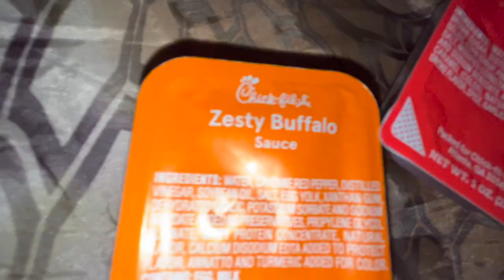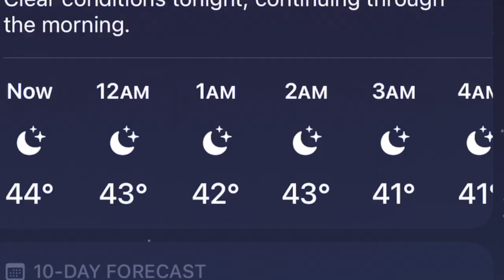The PERFECT Fall Camping Trip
With ideal weather, good food, and great company - you have the recipe for the PERFECT Fall camping trip! Join me and my buddies for our annual camping trip along the Black River in Southwest Wisconsin. This is my favorite area to camp in - the Driftless Area!

We set up in a sweet spot right along the river. Lano and I set up some raised beds like usual and hang up a quick tarp over us. My college roomie and long time pal, Steve “Stove” - tosses up a hammock in between two trees. Love having this guy around because he has great forestry knowledge and loves to do some bushcraft with me! Finally we have my brother, Carson who goes a different route and creates a moss bed and sleeps cowboy style under the stars.

The Black River is loaded with all kinds of different fish, but this weekend the boys were hammering the smallmouth bass! We ended up catching some decent sized smallies but didn’t keep any to cook up. No worries though, we had plenty of food with us. We cooked up some world famous “rock chicken” the first night and I had the bright idea to bring some Chic-Fil-A sauce with us. The next morning we cooked eggs and bacon, tacos, and some cheesy rice and noodles - which may not sound like ‘fine dining’, but my favorite food has always been cooked over a campfire!

Come along with us as we enjoy the beautiful Fall colors in the wilderness of Wisconsin!

Here is all of the gear I used this trip!

Silky Pocket Boy - Pocket Saw
Morakniv Companion - Knife
Agawa Boreal 21 - Folding Saw
Hults Bruk Salen Hatchet - Axe
Therm-a-Rest Trail Lite - Sleeping Pad
Sawyer Mini - Water Filter
Zebra Billy Can
Marmot Nanowave 55 Degree Sleeping Bag
Cabelas XPG Extreme Performance Gear 40 liter backpack:
Nalgene 1 liter Water Bottle
GoPro Hero 8 Black
SJK Satellite Tarp 10x8.5
SJK Contour Bivy
True Grip General Purpose Gloves
Energizer Vision Ultra Headlamp
Coghlan’s Liquid Storage Containers
Foldable Water Bottle